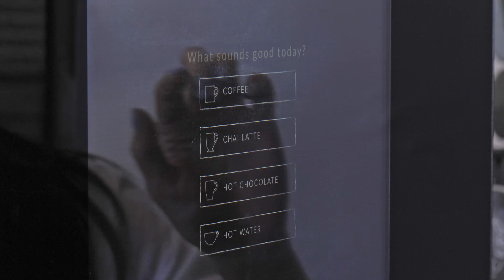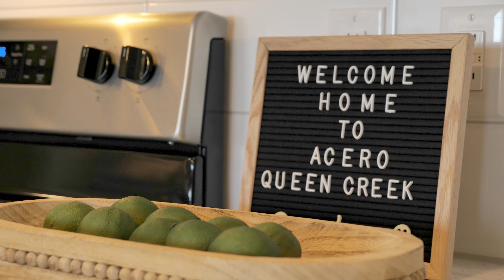Acero Queen Creek Lifestyle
Experience Acero Living at Acero Queen Creek!